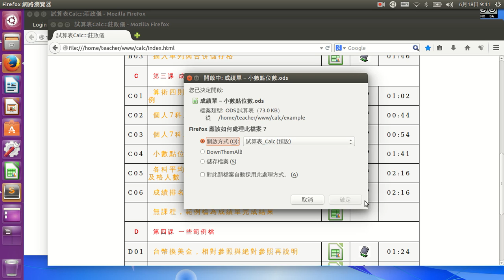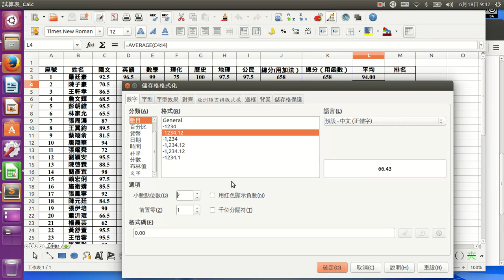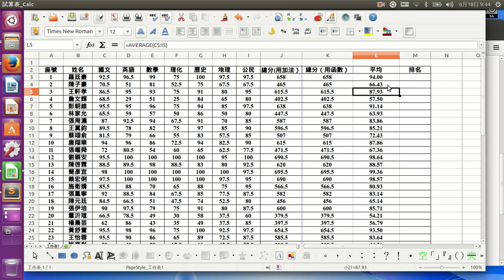小數點位數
莊政儀老師